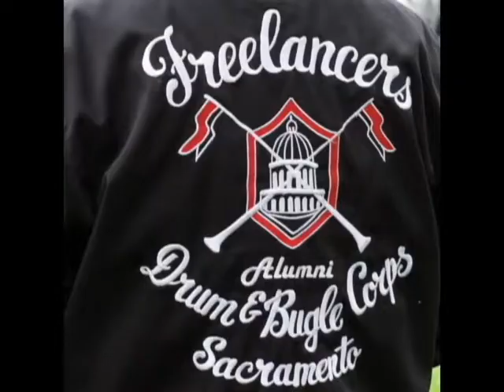Memorial Day Elk Grove CA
Elk Grove CA veterans and a special rendition of Echo Taps lead by Tab Brock of the Freelancers Drum and Bugle Corp